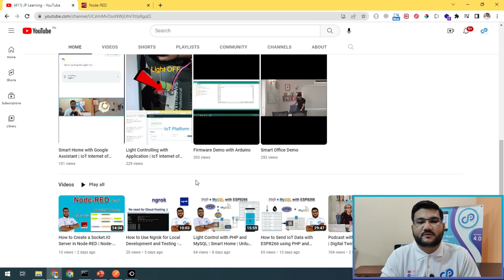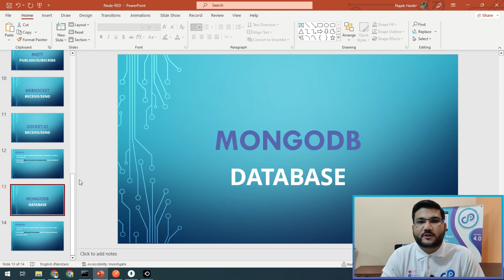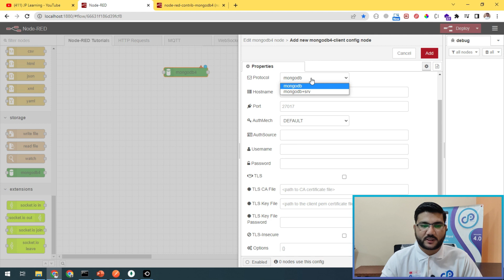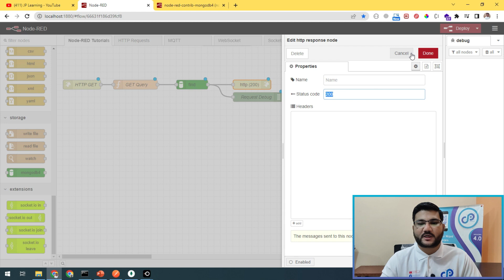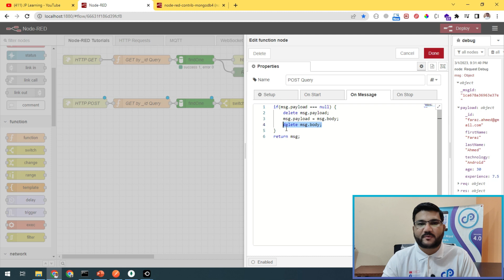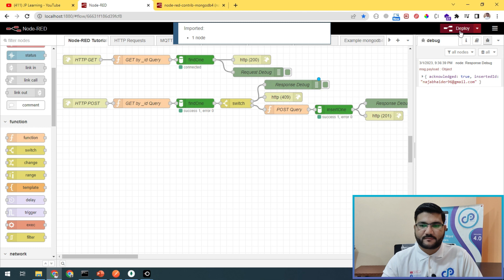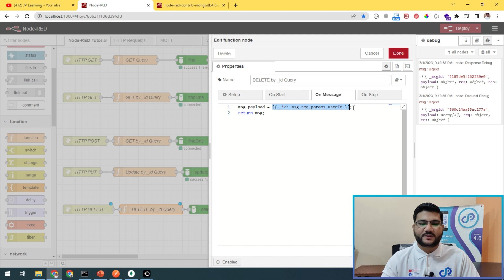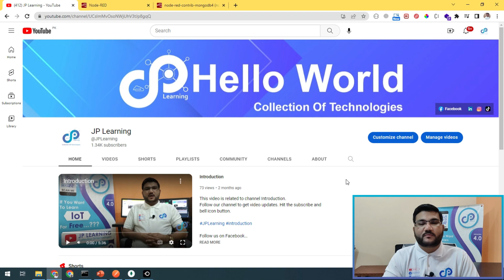HTTP CRUD APIs with MongoDB in Node RED | Node-RED - Part6 | Urdu | Hindi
In this tutorial, we will explore how to build HTTP CRUD (Create, Read, Update, Delete) APIs using MongoDB in Node-RED. We will start by setting up a MongoDB instance and connecting it to Node-RED, and then create HTTP endpoints to perform CRUD operations on the database. By the end of the tutorial, you will have a fully functional API that can be used to manage data stored in a MongoDB database.